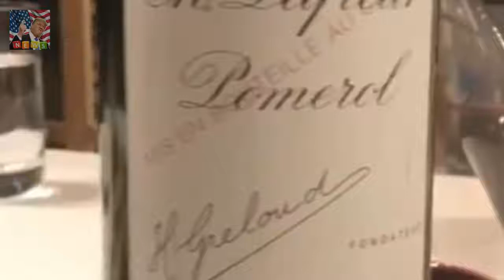Revealed: How Queen told off mummy after she found empty gin bottles Celebrity Big Brother conte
After the excess of Christmas and New The amazing new health foods thatll be EVERYWHERE this year :